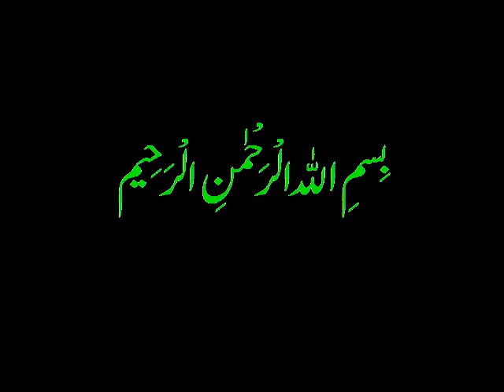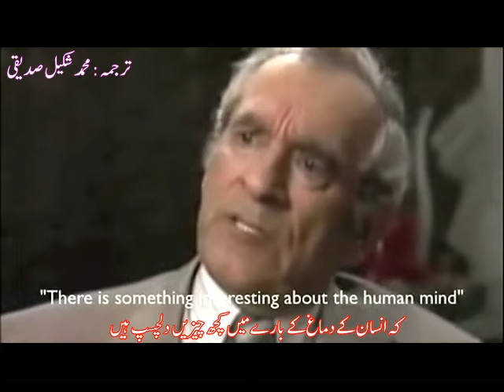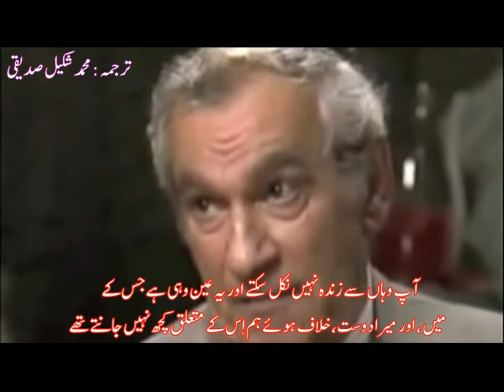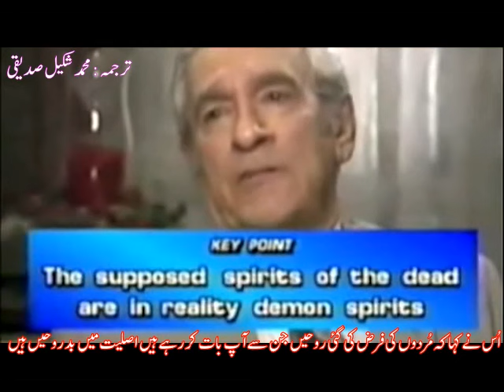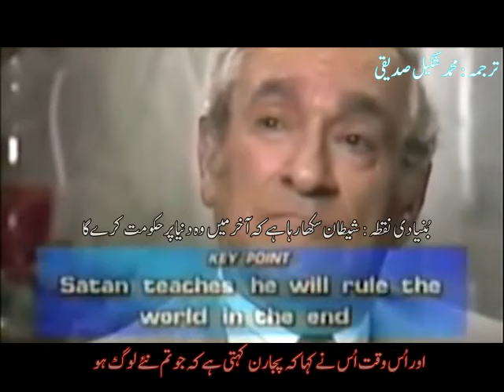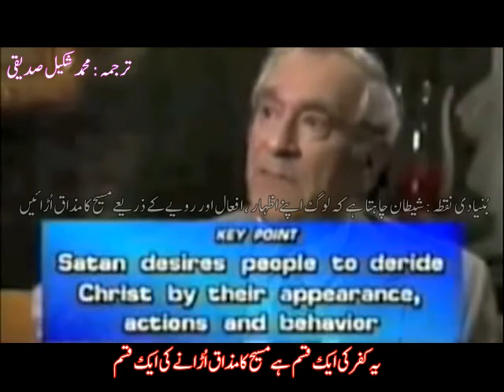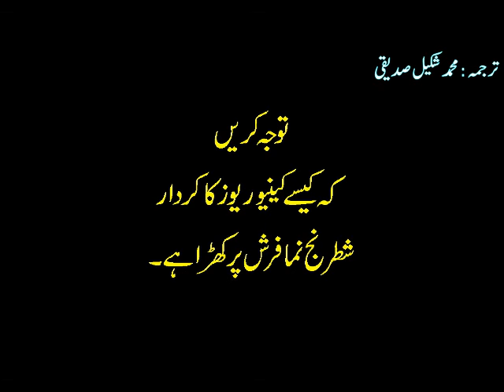The Arrivals Urdu MSS Part 28 Why Satanism is Practiced by Our Leaders